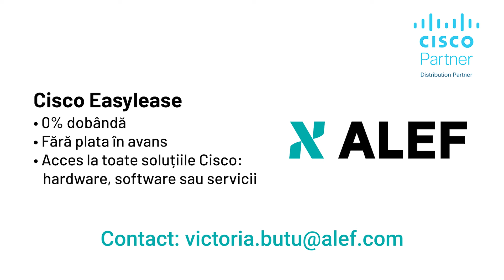Cisco Easylease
Cisco Easylease- program de finantare pentru echipamentele Cisco
Speaker: Victoria Butu